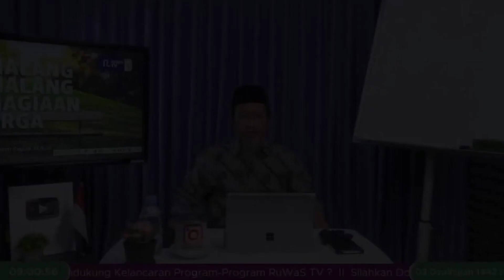MUDA FOYA FOYA, TUA KAYA RAYA, MATI MASUK SURGA ?? | Ust. Dr. Askar Yaman, S.Pd., M.Pd.